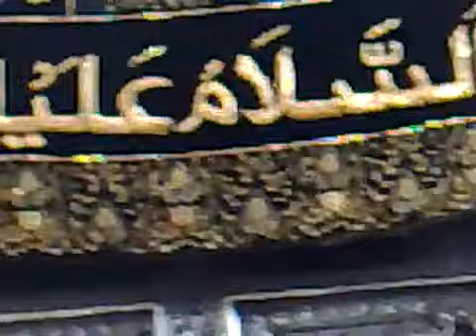shaam 2011 talagang sangat in bibi zainab(s.a) roza